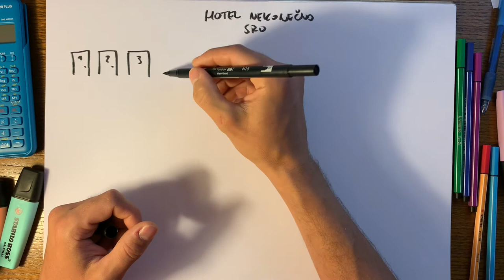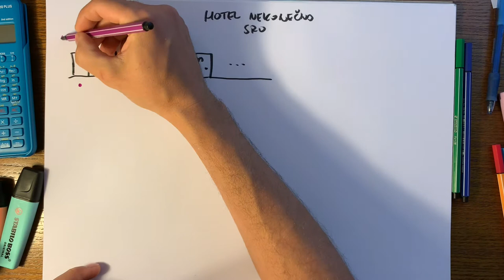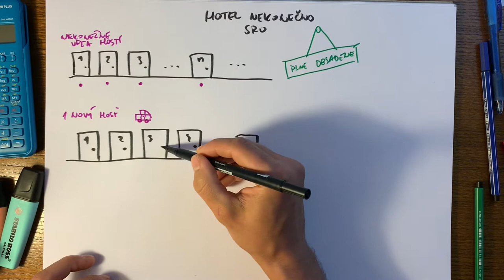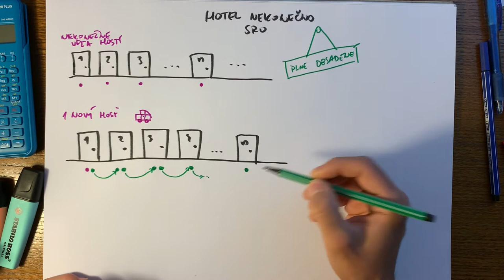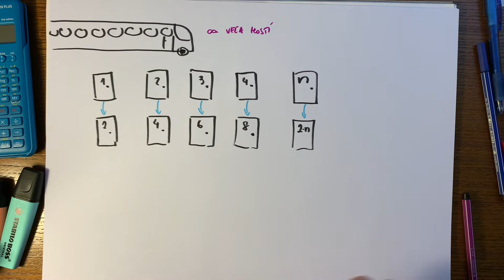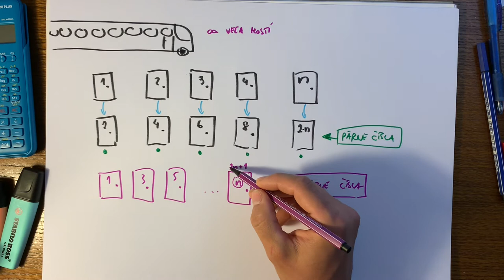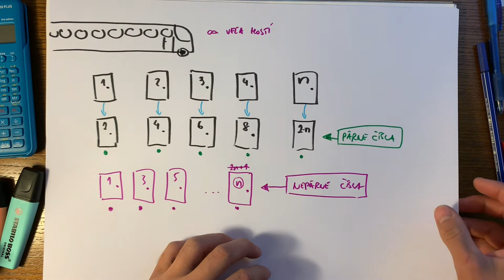Hotel Nekonečno s.r.o.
Nekonečno je zaujímavý fenomén, lebo o ňom básnia nielen veľkí matematici, ale i škôlkári. V príklade na Hoteli Nekonečno s.r.o. si ukážeme, čo znamená, ak by mal hotel nekonečný počet izieb. Koľko hostí môže ubytovať? Kedy bude plne obsadený a kedy poloprázdny? Sleduj a dozvieš sa.